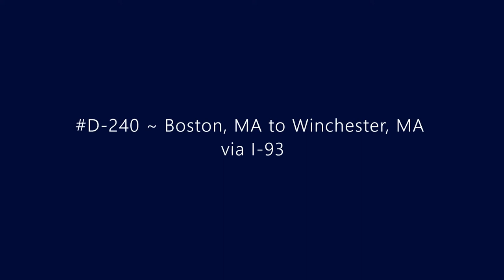D-240 ~ Boston, MA to Winchester, MA via I-93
Driving from Boston, MA to Winchester, MA via I-93.